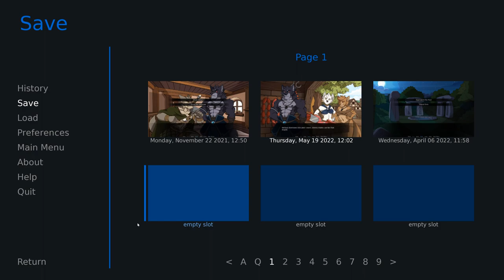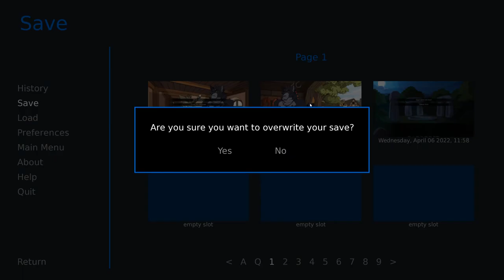Competition or Friend?- Far Beyond the World #34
As Vul and Verissa chat, Cora walks up and triggers Orien, though he finds that perhaps there is more to her than he thought...

Gotta watch that jealousy, Orien, it'll get you exposed in the village!